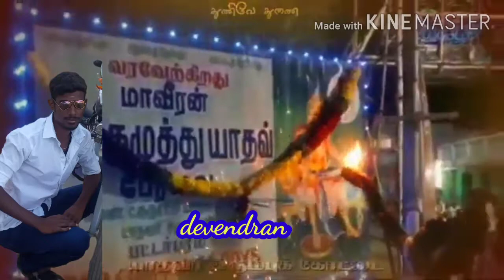Katampotuvalvu veppankulam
Devendran